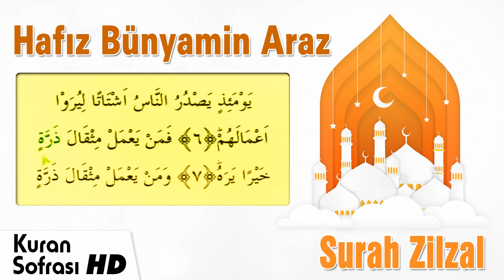Surah Zilzal 🌹 Hafız Bünyamin Araz